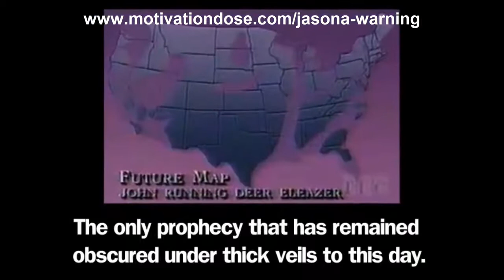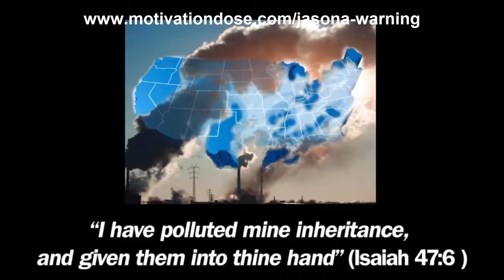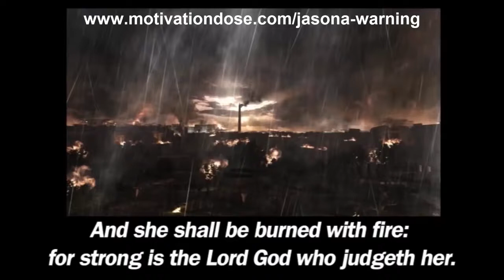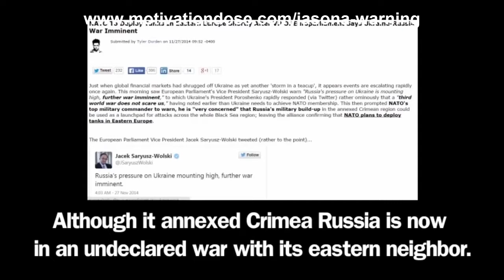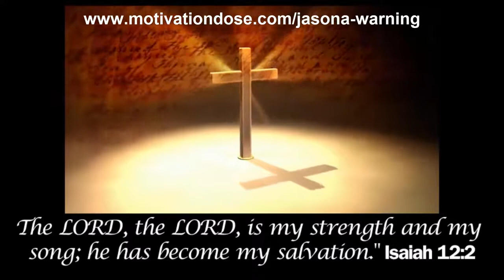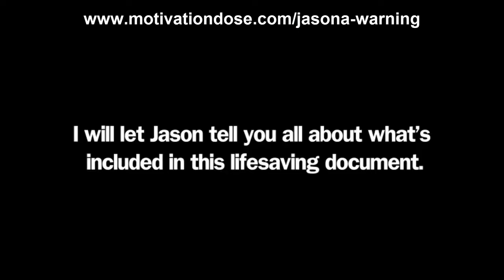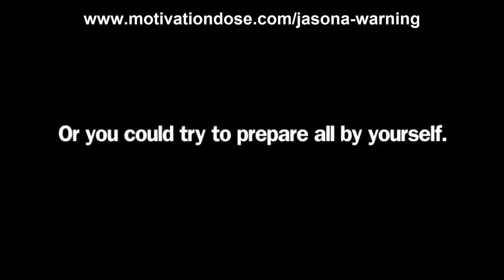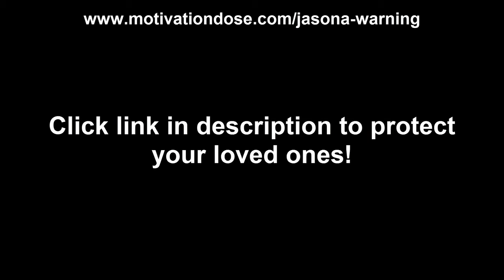Something Big Is Happening To America End Time Prophecy Events 2016 2017